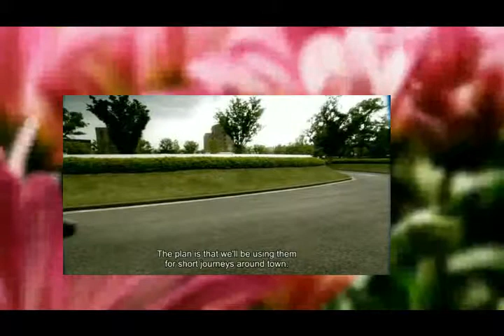Top Gear w subtitles 1 of 7